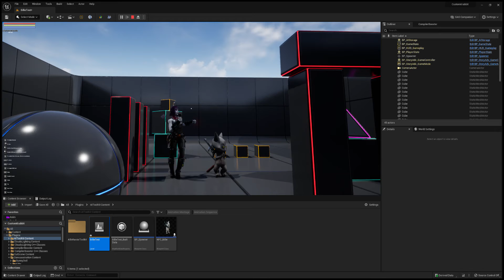Testing synchronized dancing with Billie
Billie the bartender in DJ V's club, can also join you as a backup dancer for some Dansassination!